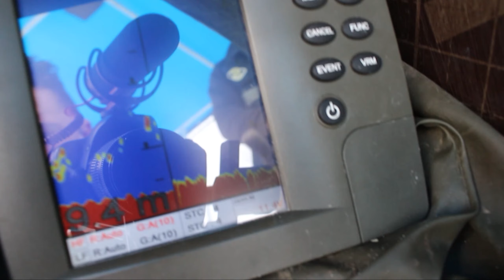KARADENİZDE TEKNE BOZULDU - YUNUSLAR BALIKLARI KAÇIRDI!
Bu bölümde  Akçakoca -Melenağzı mevkiinde bir balıkçının teknesine misafir oldum ve hem eğlendim, hem öğrendim :) Yol boyunca teknenin sahibi Abdullah abiyle güzel bir sohbet gerçekleştirdik, gerçekten söyledikleri kulak ardı edilmeyecek şeylerdi. Yunuslar geldiğinde balıklar gitmiş oldu çok şükür yiyebilecek kadar balık tuttuk ve yine balıkçı usulü bir ortamda ziyafet çektik, elimizdeki imkanlarla videoyu size sundum, eksikliklerden dolayı kusuruma bakmayın, bir daha ki videolarda görüşmek üzere:)

Bu videoda;
Melenağzı balık tutmak
Melenağzı istavrit avı
Melenağzı balıkçıları
Akçakoca Melenağzı
Akçakoca Melenağzı 4K video
Teknede balık